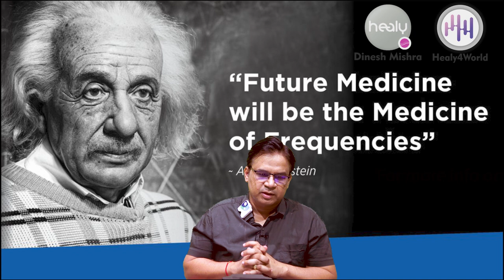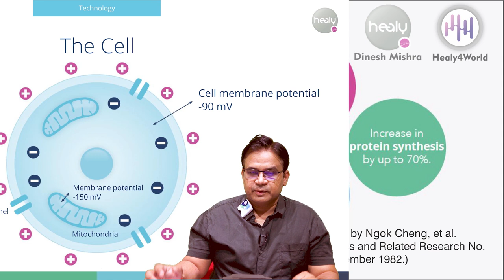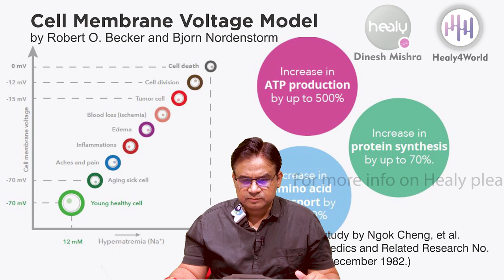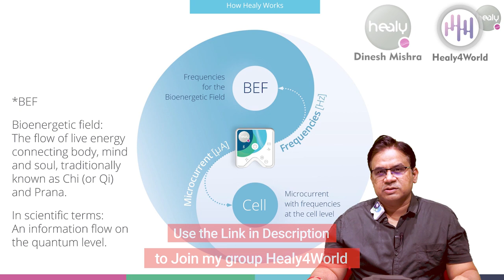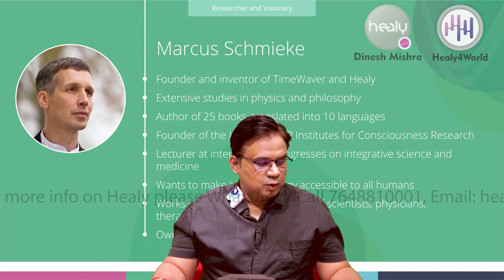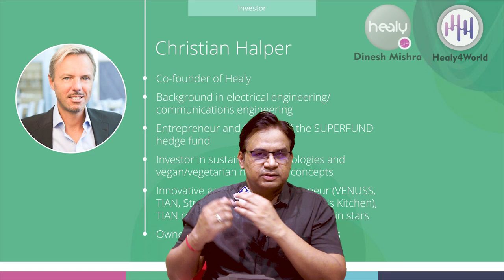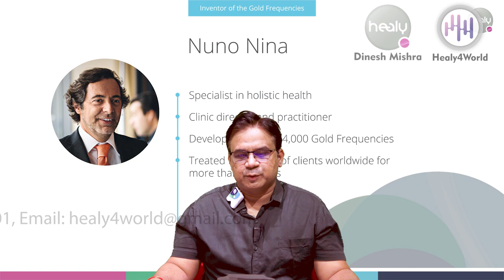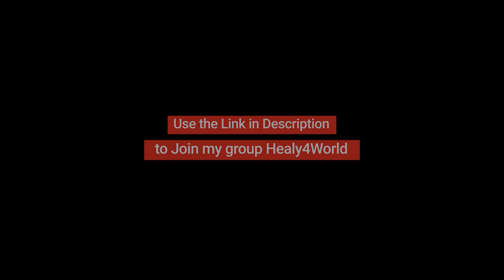What is Healy and How it works | Detailed webinar by Dinesh Mishra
Healy is an advanced German device that delivers frequencies for Health, well-being, and Balance. Healy is new in India and a very revolutionary product in the health and wellness sector.

Use this link to be a Member with me or to explore the Healy Editions (Healy4World):